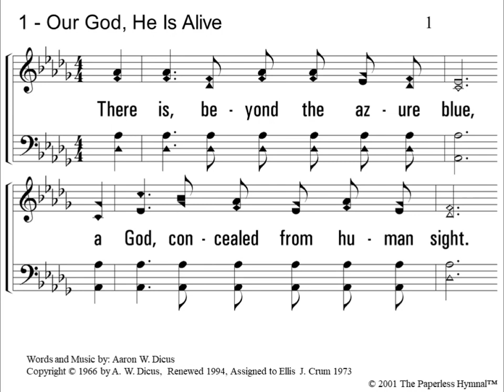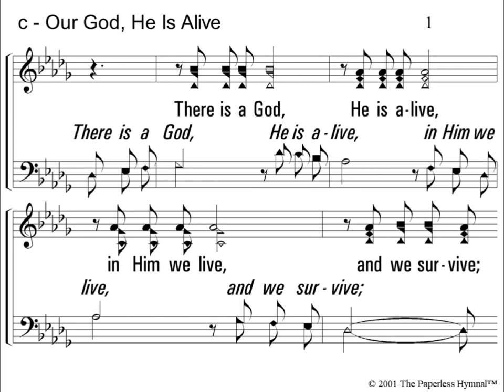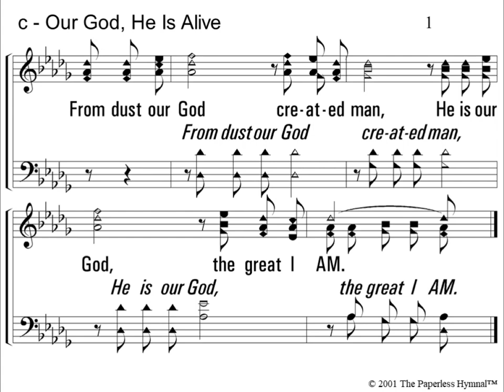Accapella worship songs by chruch of Christ(2)